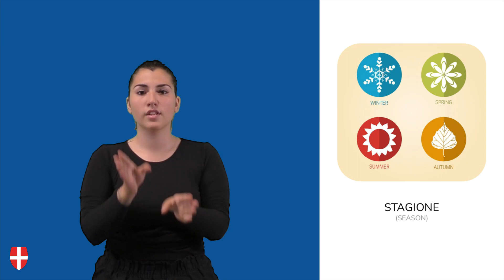4 time LIS